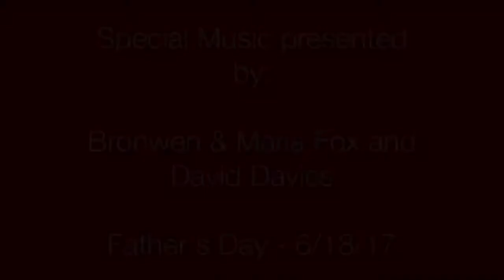Bronwen & Maria Fox and David Davies - Father's Day 6/18/17